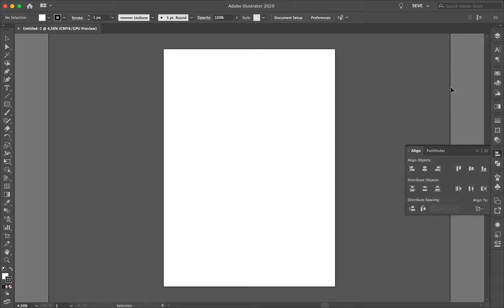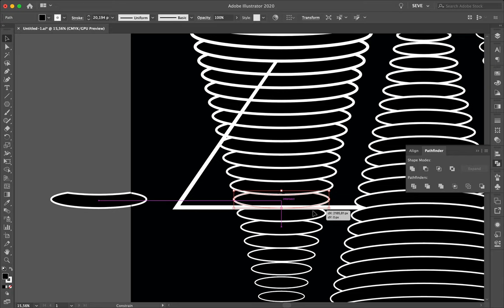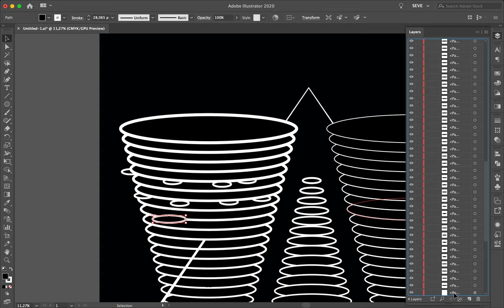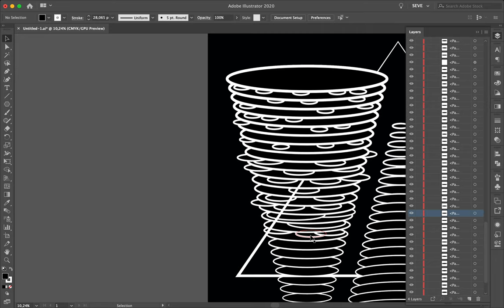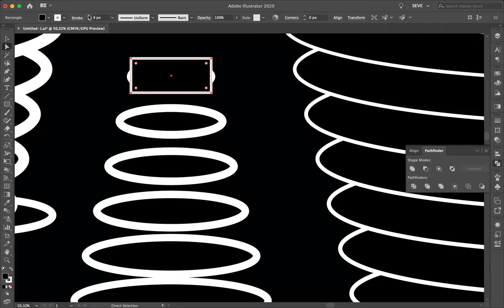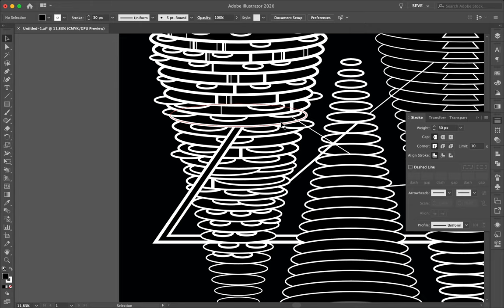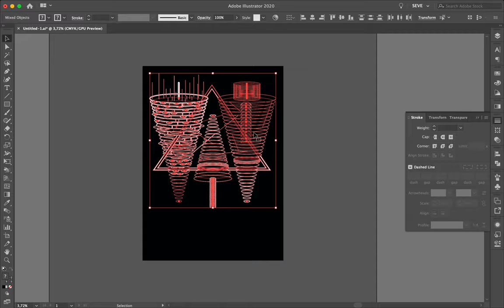Speed Art Poster Tutorial #463 T-R3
The new poster design of the mini-series inspired by the things I'd like to imagine happens in the Universe.